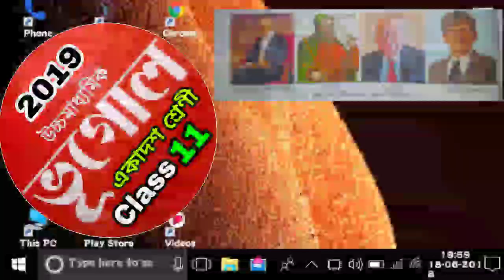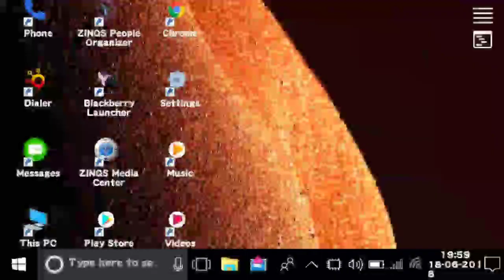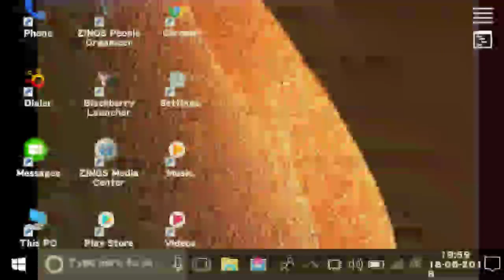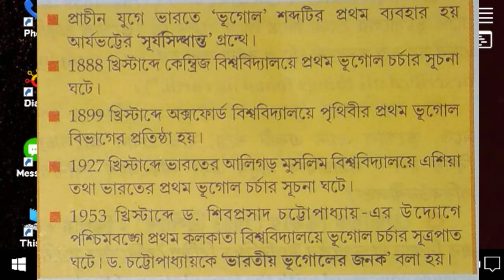WBCHSE Class 11 (Xi) Geography Suggestion 1st Chapter/একাদশ শ্রেণীর ভুগোলের প্রথম অধ‍্যায়ের আলোচনা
[WBBSE] Class 11 (Xi) Geography Suggestion 1st Chapter/একাদশ শ্রেণীর ভুগোলের প্রথম অধ‍্যায়ের আলোচনা